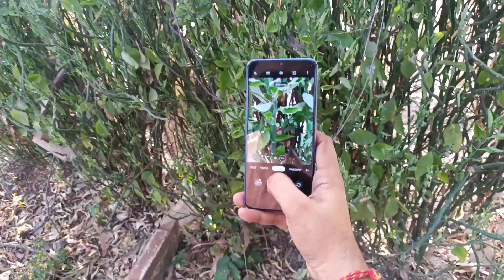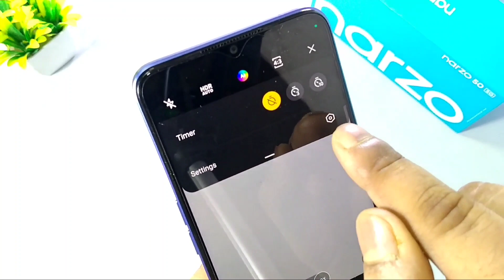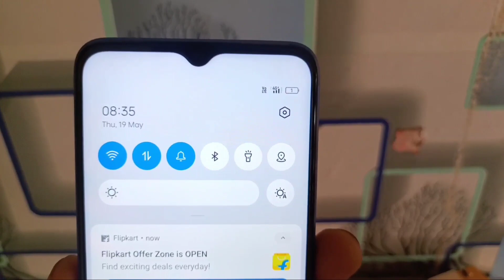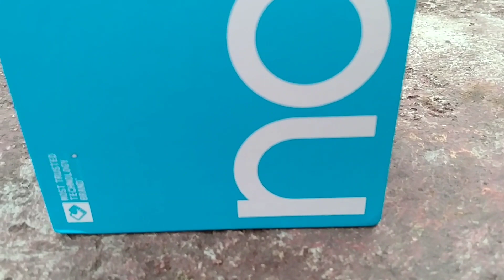Narzo 50 5G Full Camera Review Day to Night | Narzo 50 5G Camera Samples | Atul Tech Bazaar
Narzo 50 5G full review
Narzo 50 5G camera review
Narzo 50 5G full camera review
Realme NARZO 50 5g Review
Narzo 50 5G Long Term Review
Narzo 50 5g Unboxing-Tips
Narzo 50 5G Features
NARZO 50 5G tips & tricks
cheapest 5g mobile
5g mobile under 15000
best gaming mobile under 15000
Narzo 50 5g camera
Narzo 50 5g gaming
Narzo 50 5g speed test
Narzo 50 5g review
Atul Tech Bazaar
Narzo 50 5g charging Test
Narzo 50 5g battery Draining test
Atul Tech
best camera phone under 15000
cheapest mobile for pubg
cheapest mobile for free fire
Realme update
NARZO update
latest update
Narzo 50 5g updat